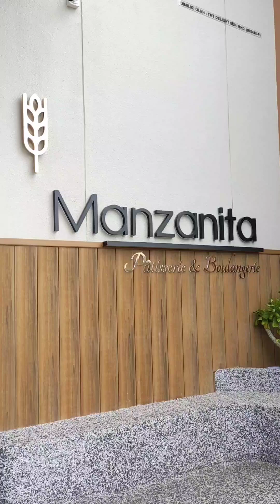Jom Makan - Makan Kat MANZANITA | ASMR